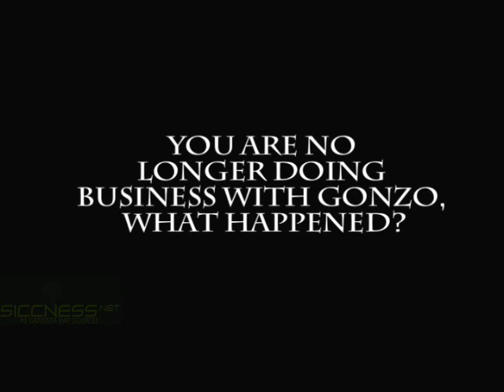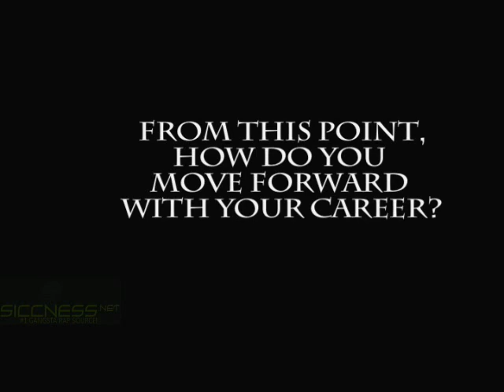Unreleased A-Wax Interview Talks Breaking Ties Wit Gonzo, Rap Beef & More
Siccness.net caught A-Wax after a Compton Menace show in San Marcos, Ca. During the interview Wax spoke on breaking business ties with Los Angeles rapper Gonzo, Husalah, and much more.

This is an older interview never released by siccness.net conducted in 2010